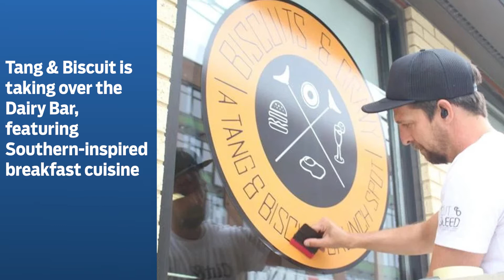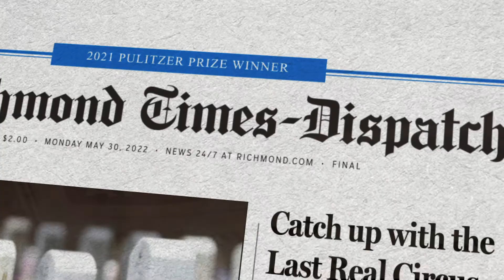May 30, 2022: Memorial Day celebrations; Tang and Biscuit takes; The Last Real Circus concert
RTD - A1 May 30, 2022